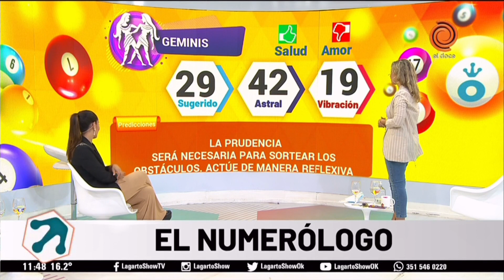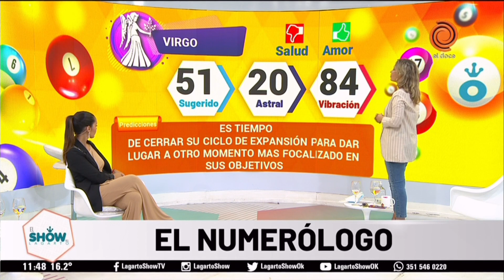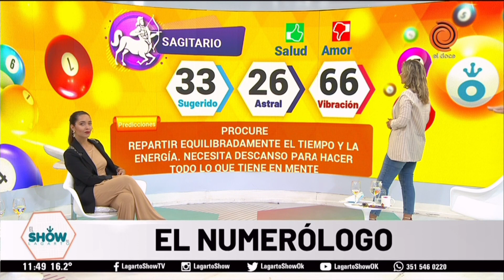Horóscopo del día 16 de noviembre de 2021♑El Numerólogo del Lagarto Show